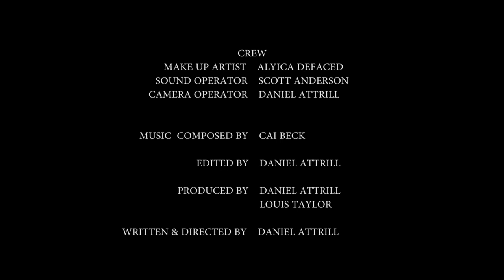CAPTURED (2018) - Short Sci-Fi Film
✍️ Synopsis:
A woman wakes up in the middle of a forest and is interrogated about information that could end the world.

🎭 Cast:
Agent Q - Louis Taylor
Cara - Bethany Edwards
Agent A - Daniel Attrill

​🎥 Crew:
Composer - Cai Beck
Make-Up Artist - Alycia Defaced
Writer - Daniel Attrill
Producers - Daniel Attrill & Louis Taylor
Director - Daniel Attrill

🚨 Dark Urban Entertainment ©